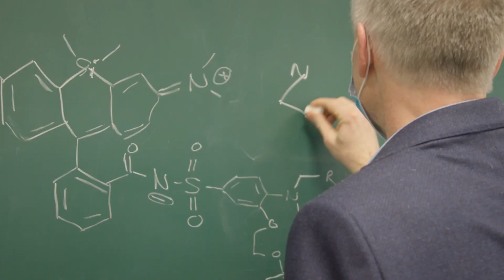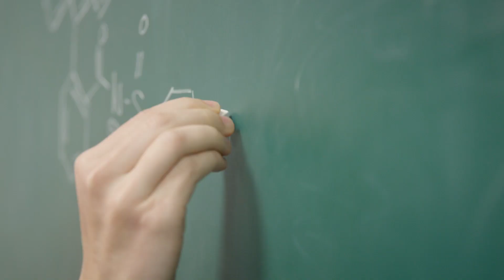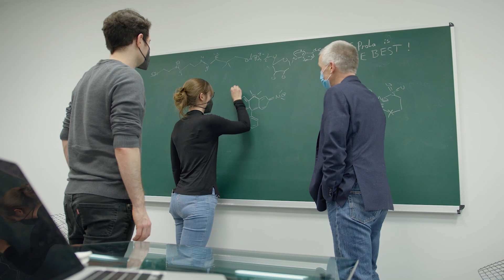2021 Hansen Family Award Winner - Kai Johnsson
Please watch here the introduction to our 2021 Hansen Family Award Winner Kai Johnsson.

1. Enhancing the impact of science as the basis for societal progress. We advance progress in three key strategic areas: equity, collaboration and trust in science
2. Driving social entrepreneurship as an enabler for long-lasting change by: